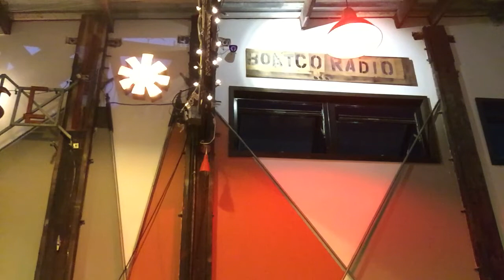Duane Allen Organ Trio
This is a full set recorded on August 4th, 2018 at Boathouse Collective in Costa Mesa, CA.  Video was recorded from an iPad on a music stand.  Because of this, unfortunately, it only shows guitarist Duane Allen, and not the rest of the group.  It is meant to be enjoyed mostly for its audio material.  The group features: Duane Allen on guitar, Tris Duncan on organ, and Dustin Haner on drums.  The set list is as follows:  Whisper Not, What is This Thing Called Love, Speak Low, Back at The Chicken Shack, Pent Up House, You Don't Know What Love Is, and Cantaloupe Woman.